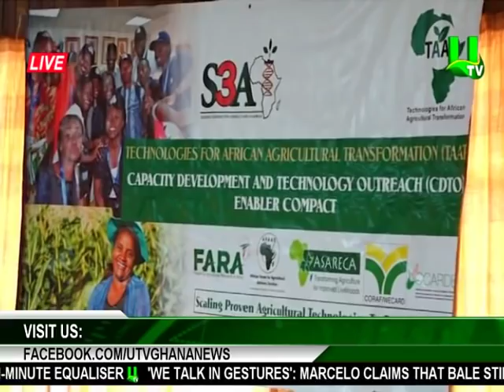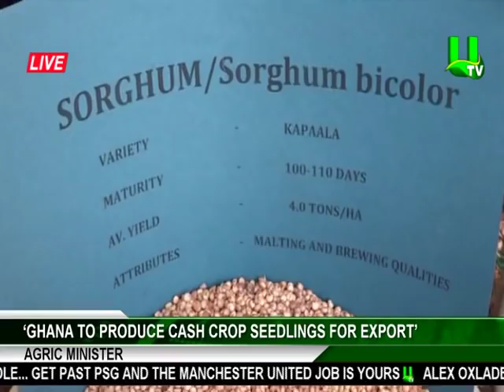Ghana to produce cash crop seedlings for export -Agric Minister